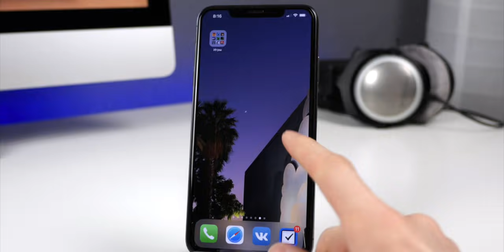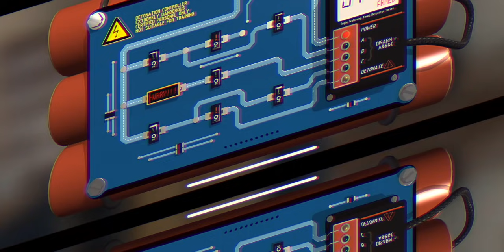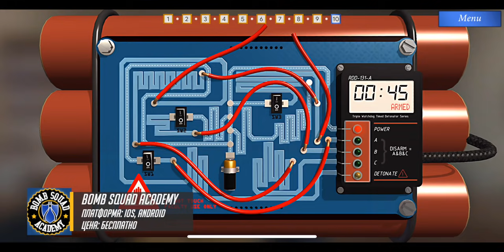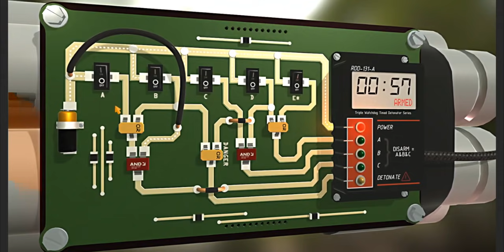10 стоящих новых игр для iOS и Android 2019 (+ССЫЛКИ) | №43 ProTech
Вы на канале ProTech и сегодня вы узнаете топ 10 стоящих новых игр для для iOS и Android. Если вы не знаете во что поиграть на ваших смартфонах, тогда данное видео для вас. Также все ссылки на скачивание игр в описании.

📲 СПИСОК ИГР И ССЫЛКИ НА СКАЧИВАНИЕ:
Tropico

🎼 Трек-лист:
Future Bass Inspirational - Dmitry Tyshko